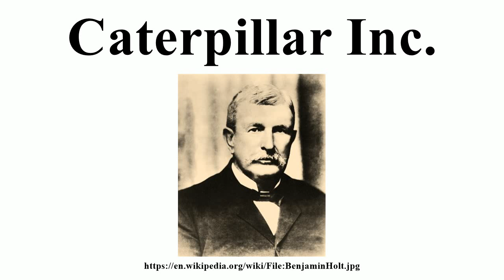Caterpillar Inc.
Image-Copyright-Info
Image is in public domain
Author-Info:   Unknown
Image-Copyright-Info